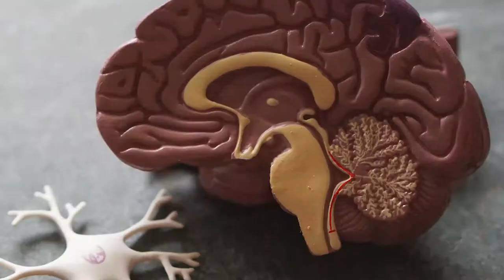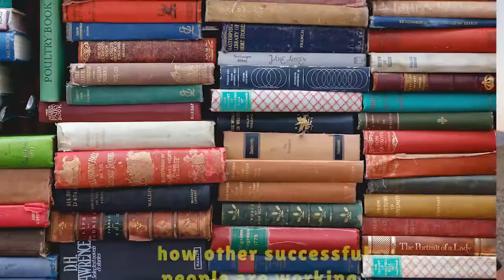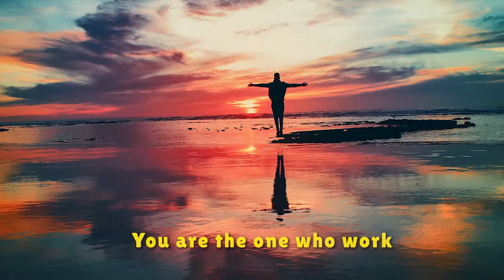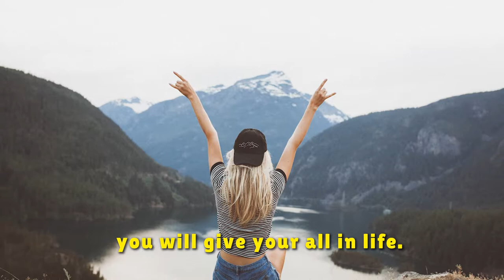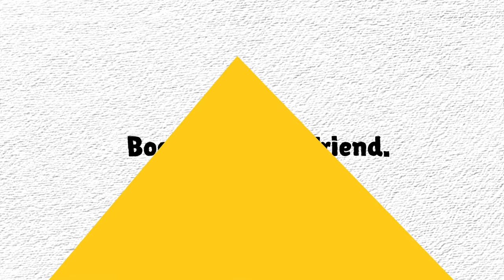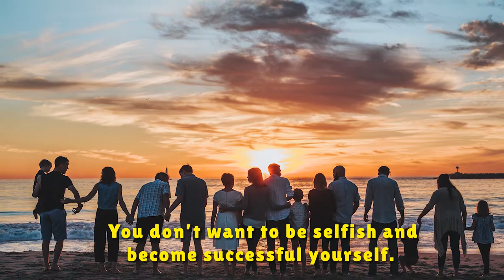HOW To Work Smarter NOT Harder. Guide to improve yourself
How to Work Smarter Not Harder. How to improve yourself and how to invest in yourself. Smart Work vs Hard Work which is better ? How you can increase your potential by working smarter. Why you should work smarter from now on !

Timecode
0:00 Why working smarter is better
2:15 How to improve yourself
5:48 Nurture yourself
7:58 Work is everywhere. The ultimate Work ethic
10:27 The way to success

Webull Link to get free stocks up to $1850 when deposit minimum $100

High School Dropout's advice is a channel all about financial freedom, investments in stocks, and real estate with a big focus on rental properties. But the most important is teaching you how to have a wealthy and healthy money mindset to help you achieve a wealthy lifestyle where you can retire early.